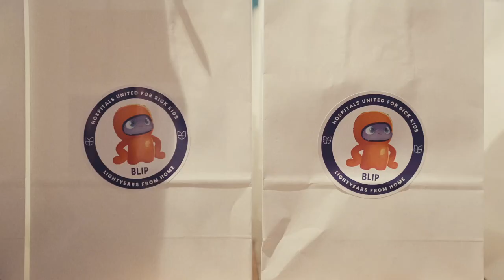Blip: Lightyears from home - Sydney launch hypereel